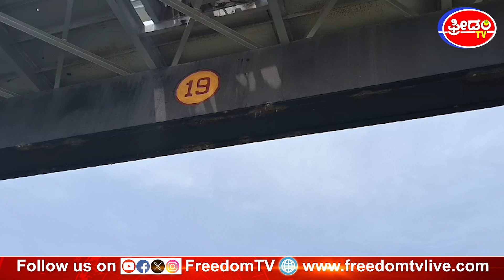TB DAM Tragedy : ಗೇಟ್ ಅಳವಡಿಕೆಗೂ ಮುನ್ನ Zameer Ahmed ವಿಶೇಷ ಪೂಜೆ..!